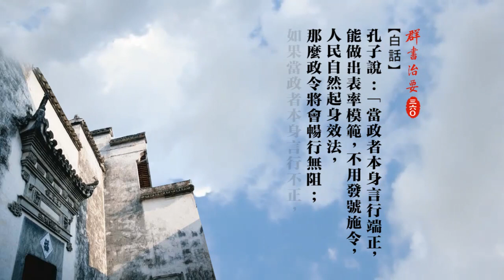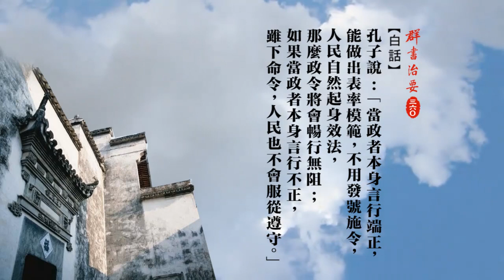學習群書治要360短片目錄表: 第二集